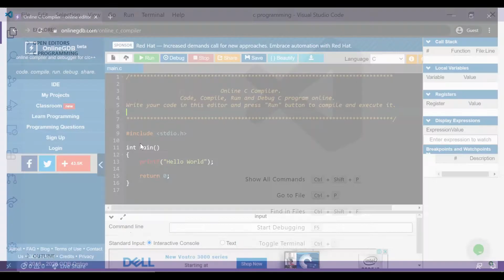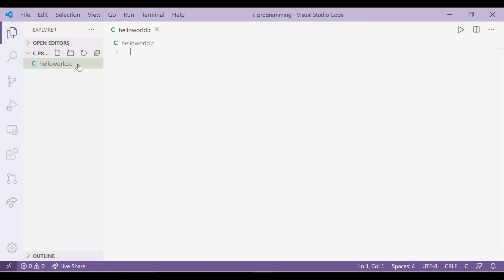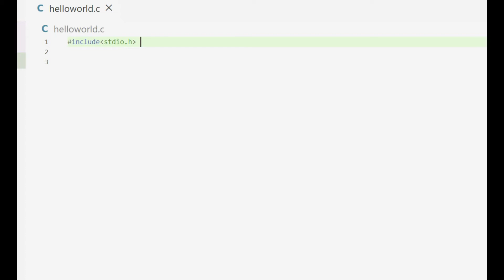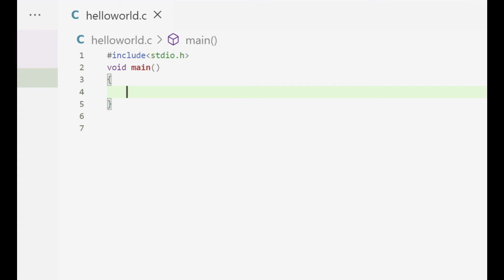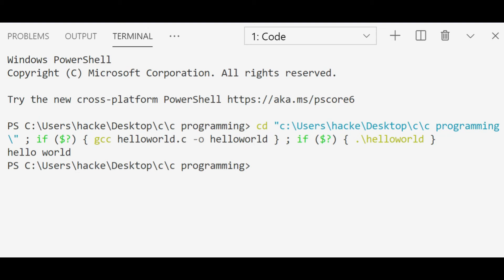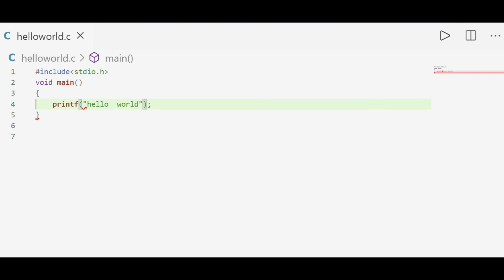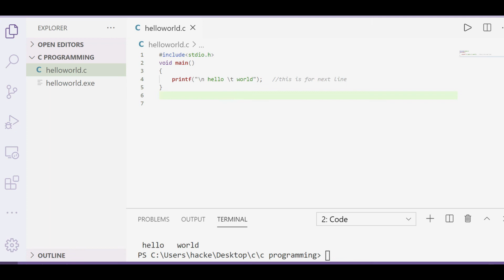C programming for beginners | video-#1 | in Hindi | complete 0 to advance course full practically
what is a program ?
the set of instructions that we give to the computer

what is header file ?
A header file is a file with extension . h which contains C function declarations and macro definitions to be shared between several source files.
these are the funtions that we can use after declaring the stdio.h
1 printf()
It is used to print the strings, integer, character etc on the output screen.
2      scanf()
It reads the character, string, integer etc from the keyboard.
3  getc()
It reads the character from the file.
4  putc()
It writes the character to the file.
5  fopen()
It opens the file and all file handling functions are defined in stdio.h header file.
6  fclose()
It closes the opened file.
7   remove()
It deletes the file.
8 fflush()
It flushes the file.

\n = for next line
\t = for space
// = comment (which compiler ignores)

DM on fb for any help - username = 713adii

c
learn c